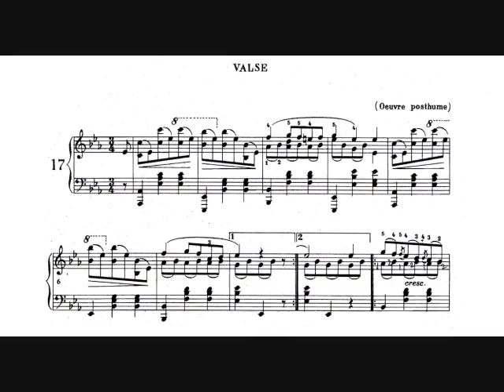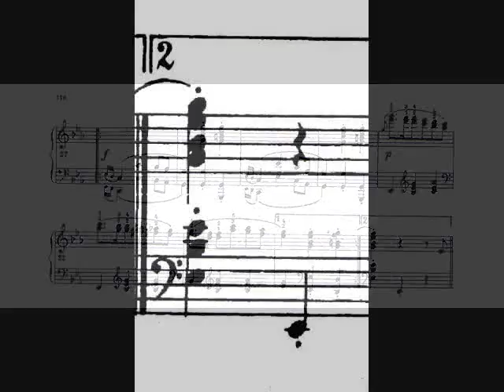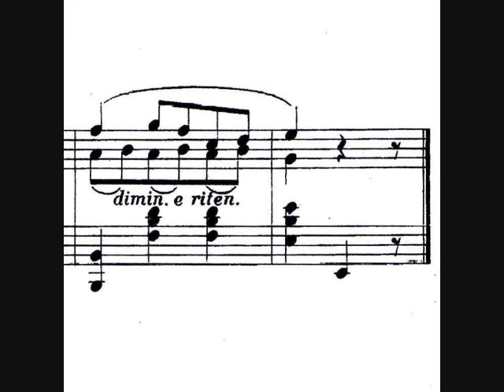Chopin Waltz in Eb Maj., Op. P1-14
B. 46
KK IVa/14